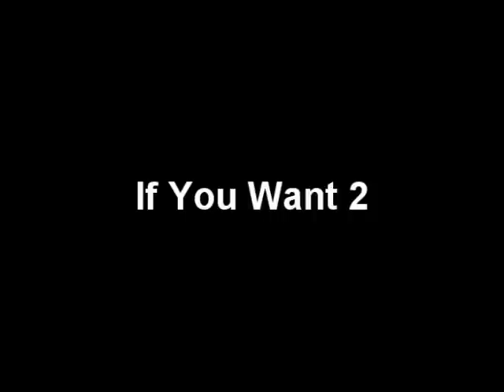Kurupt - If You Want 2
Kurupt